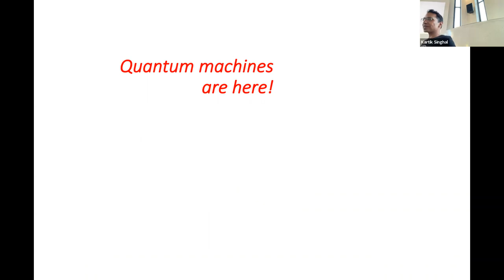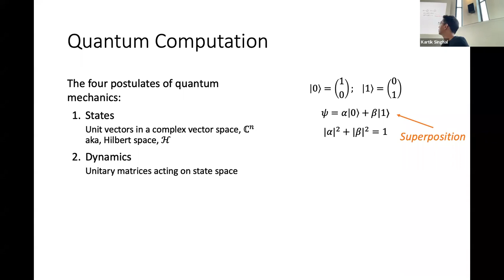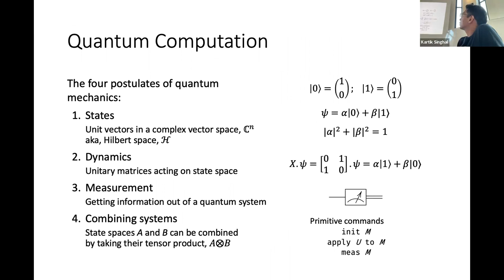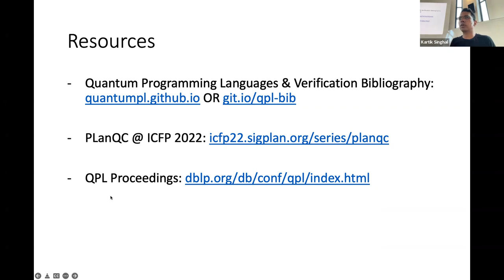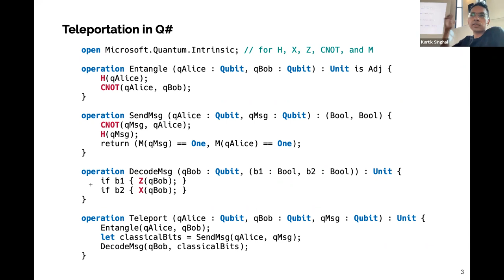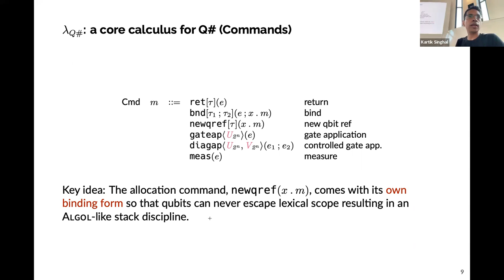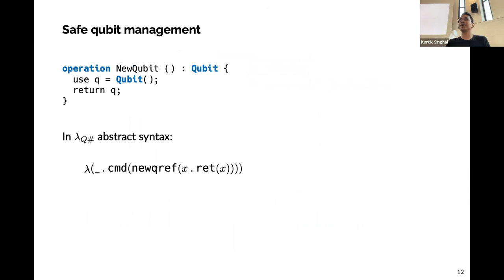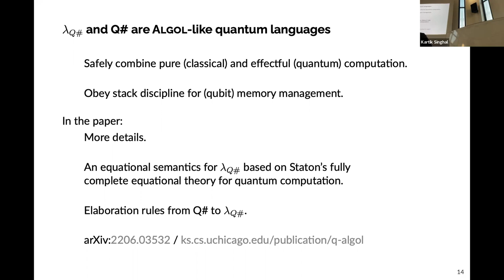OPLSS 2022: PL for Quantum Computation & Q# as a Quantum Algorithmic Language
Two talks in one video.

The paper and updated slides for the second talk are available

Thanks to Jim Allen for the recording.

0:00 Introduction
1:42 A long-term vision
2:24 Approaches to Software Reliability
2:49 The need for reliable quantum software
4:43 Quantum Computation
9:57 Commonly used unitary matrices and their gate notation
15:11 Bell state preparation
17:51 Quantum teleportation
24:50 The e programming language (Microsoft, 2017-)
29:10 A recipe for formal language specification
34:07 Typing of quantum commands
36:21 Statically preventing cloning of qubits
42:22 Future steps